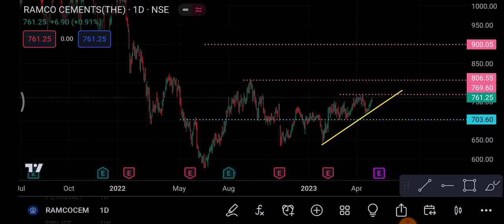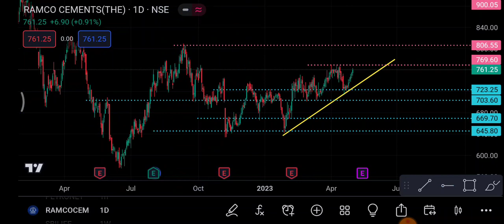Ramco Cement Share 8 May | Ramco Cement Share latest news | Ramco Cement Share price today News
1-) Ramco Cement Share
2-) Ramco Cement share news today
3-) Ramco Cement share latest news
4-) Ramco Cement share price
5-) Ramco Cement share analysis
6-) Ramco Cement share price today